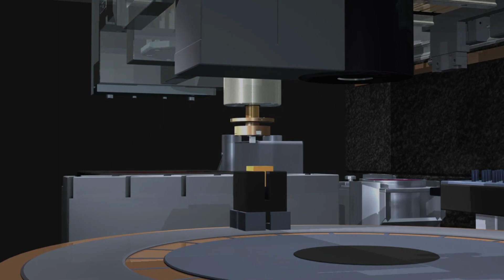What happens if all factories become fully automated?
Welcome to my futuristic exploration! In this mind-blowing video, we dive deep into the world of automation and envision a world where every factory operates with cutting-edge technology. 🌐💡

🤔 Have you ever wondered what our world would look like if all manufacturing processes were fully automated? Join me as we embark on a journey to uncover the potential impacts and implications of such a revolutionary transformation. ⚙️🌌

🚀 We'll discuss the benefits of automation, including increased productivity, efficiency, and the potential for innovative advancements. 📈💡 But wait, there's more! We'll also examine the potential challenges and concerns that arise from this level of automation. 🤯💥

💼🌱 From job displacement to changes in the economy, we'll analyze the potential social, economic, and environmental effects of this technological revolution. Get ready for some eye-opening insights and surprising revelations! 🌍📊

💡⚖️ So, whether you're a technology enthusiast, an automation skeptic, or simply curious about the future of industry, this video is for you! Join the conversation in the comments section and let's explore the possibilities of a world where factories run on robotic precision and futuristic efficiency! 🗣️🔮